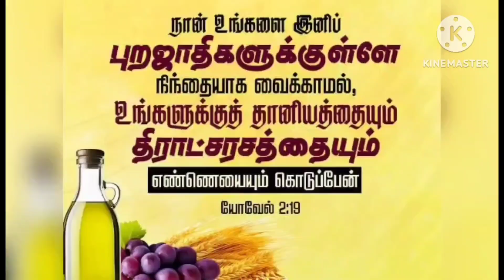Uyirtthelunthaarae Alleluah Jeyitthelunthaarae (With lyrics in my Description Box)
உயிர்தெழுந்தாரே அல்லேலூயா
ஜெயித்தெழுந்தாரே
உயிருடன் எழுந்த மீட்பர் இயேசு
என் சொந்தமானாரே

கல்லறை திறந்திடவே
கடும் சேவகர் பயந்திடவே
வல்லவர் இயேசு உயிர்த்தெழுந்தாரே
வல்ல பிதாவின் செயலிதுவே

மரித்தவர் மத்தியிலே
ஜீவ தேவனைத் தேடுவாரோ
நீதியின் அதிபதி உயிர்த்தெழுந்தாரே
நித்திய நம்பிக்கை பெருகிடுதே

எம்மா ஊர் சீஷர்களின்
எல்லா மன இருள் நீக்கினாரே
எம்மனக் கலக்கங்கள் நீக்கினதாலே
எல்லையில்லாப் பரமானந்தமே

மரணமுன் கூர் எங்கே
பாதாளமுன் ஜெயமெங்கே
சாவையும் நோயையும் பேயையும் ஜெயித்தார்
சபையோரே துதி சாற்றிடுவோம்

ஆவியால் இன்றும் என்றும்
ஆ எம்மையும் உயிர்ப்பிக்கவே
ஆவியின் அச்சாரம் எமக்களித்தாரே
அல்லேலூயா துதி சாற்றிடுவோம்

பரிசுத்தமாகுதலை
பயத்தோடென்றும் காத்துக் கொள்வோம்
எக்காளம் தொனிக்கையில் மறுரூபமாக
எழும்புவோமே மகிமையிலே